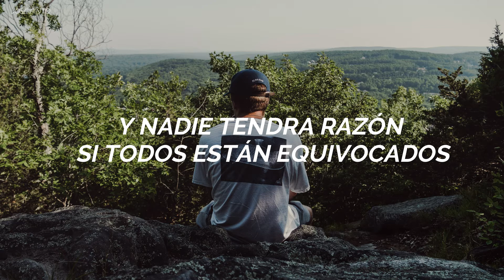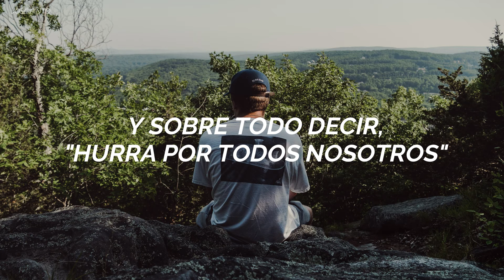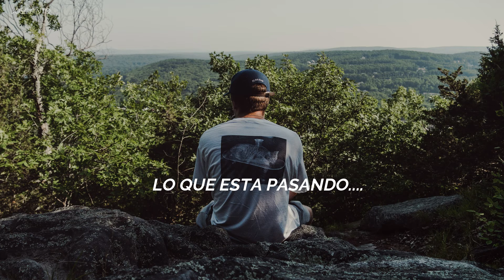Jaguar Sun - For What It's Worth (Sub Español)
La cancion es un cover a la original interpretada por “For What It's Worth” - Buffalo SpringField ", que hablaba de los problemas recientes de los 60 en EE.UU, espero les guste.
Un saludo, por aca.
-Jose. :)

Deseas saber mas de Jaguar Sun?

LYRICS

[Verse 1]
There's something happening here
But what it is ain't exactly clear
There's a man with a gun over there
A-telling me, I got to beware

[Chorus]
I think it's time we stop
Children, what's that sound?

[Verse 2]
There's battle lines being drawn
And nobody's right if everybody's wrong
Young people speaking their minds
Are gettin’ so much resistance from behind

[Chorus]
It's time we stop
Hey, what's that sound?

[Verse 3]
What a field day for the heat (Ooo-ooo-ooo)
A thousand people in the street (Ooo-ooo-ooo)
Singing songs and a-carryin’ signs (Ooo-ooo-ooo)
Mostly say, "Hooray for our side" (Ooo-ooo-ooo)

[Chorus]
It's time we stopped

[Verse 4]
Step out of line, the man come and take you away

[Chorus]
We better stop
Everybody look what's going